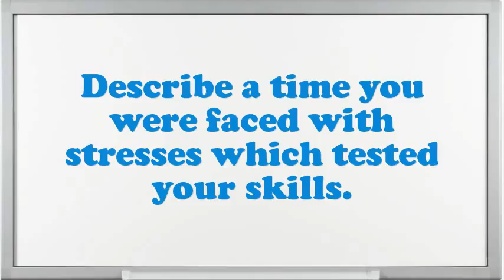Caposervizio Sistemi Informativi Risorse Umane interview questions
Interview Questions for Caposervizio Sistemi Informativi Risorse Umane.What are you doing if you worked as an Caposervizio Sistemi Informativi Risorse Umane?How prolonged do you plan to stay at company if offered the Caposervizio Sistemi Informativi Risorse Umane position?What are the potentials of an elegant Caposervizio Sistemi Informativi Risorse Umane?Illustrate few exemplars of companionship as an Caposervizio Sistemi Informativi Risorse Umane.Give me an example of a high-pressure situation?